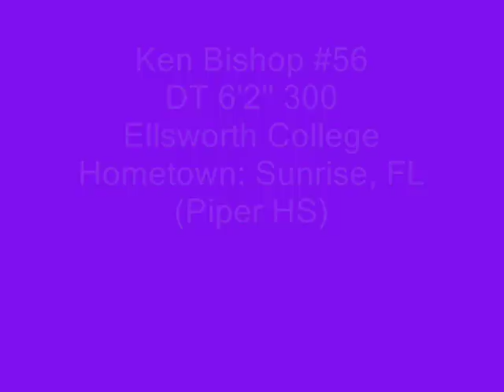Ken Bishop DT Ellsworth College #56 6'2'' 300 Hometown: Sunrise, FL (Piper HS)